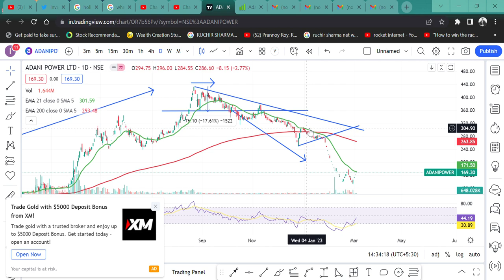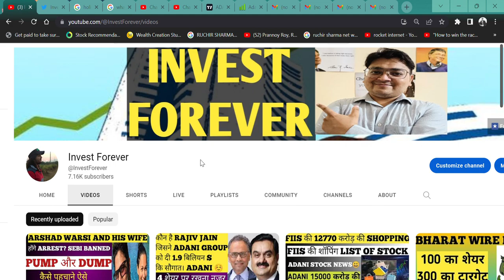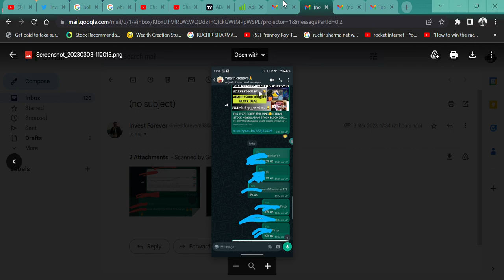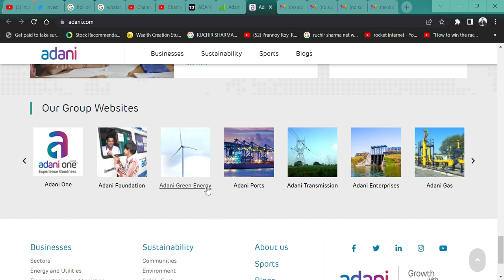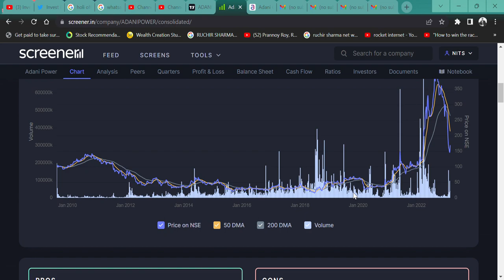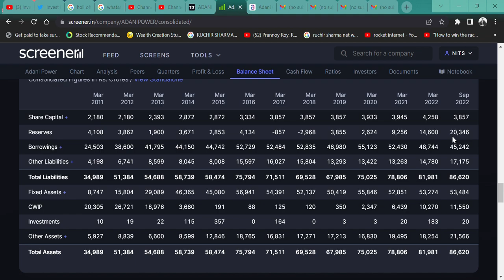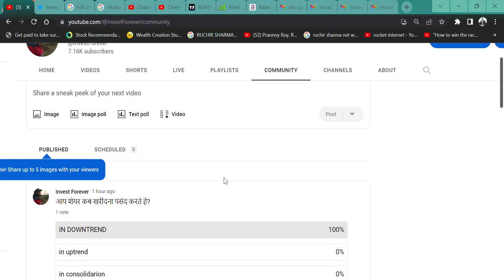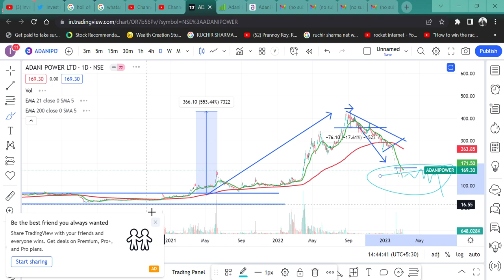Adani Power (super breaking news) || ADANI POWER TARGET 400 या 100 🤔 || 400 पर फसे लोग क्या करे? 🔥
HI,

ADANI POWER STOCK FALLS DRAMATICALLY AND IT IS NOW TRADING 60% DOWN. WATCH THE VIDEO TO KNOW MORE?

HOW IS ADANI POWER RESULT,
ADANI POWER Q3 RESULT,
SHOULD WE BUY ADANI POWER?,
ADANI POWER TECHNICAL ANALYSIS,
ADANI POWER STOCK TARGET,
ADANI POWER WILL FALL?
will ADANI POWER price increase,
why ADANI POWER share falling,
ADANI POWER SHARE ME FASE HAI?,
HINDENBURG NEWS,
RAJIV JAIN ADANI NEWS,